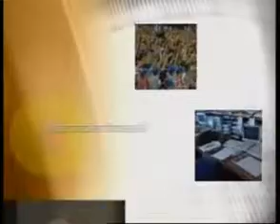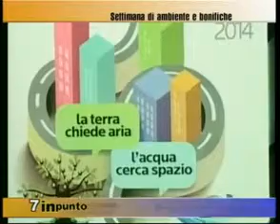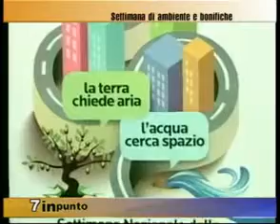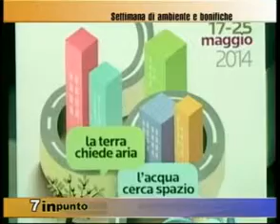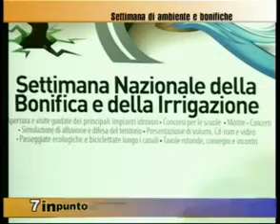7INPUNTO ANDREA CRESTANI